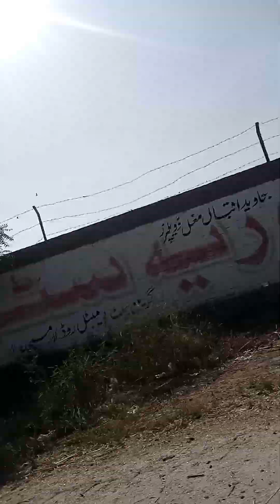subscribe beautiful Green land(3)